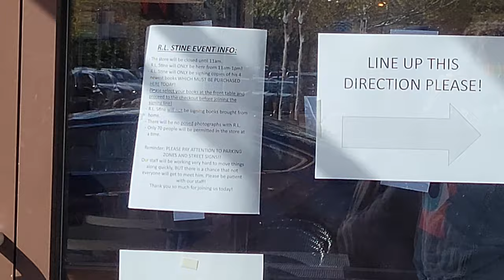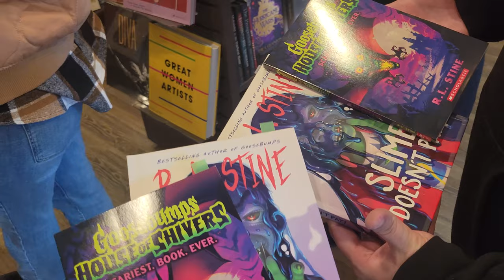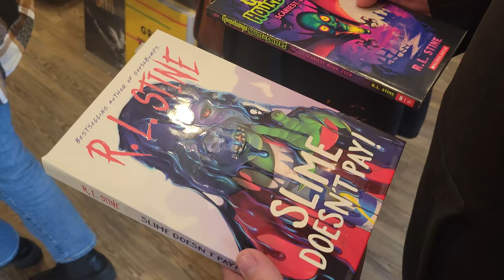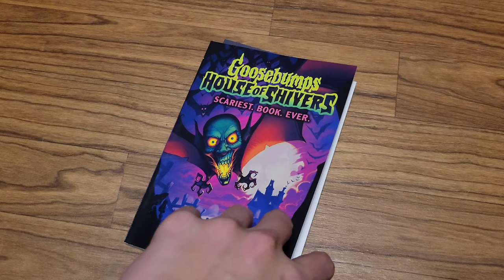R. L. Stine Book Signing in his hometown of Bexley, Ohio! 4K